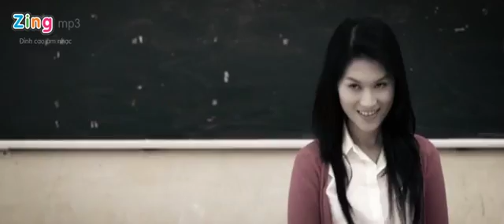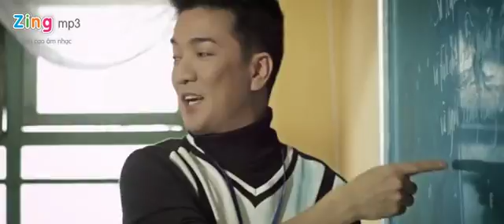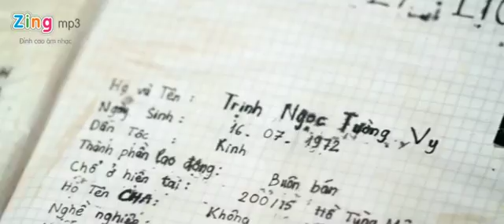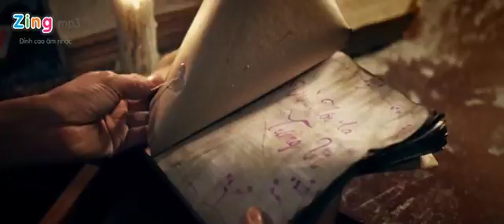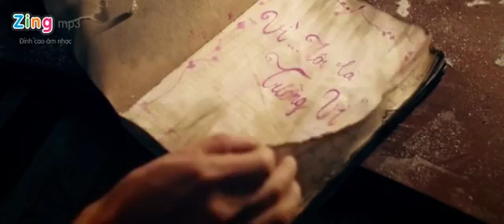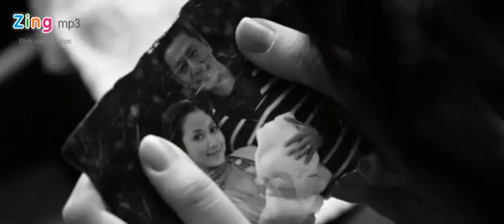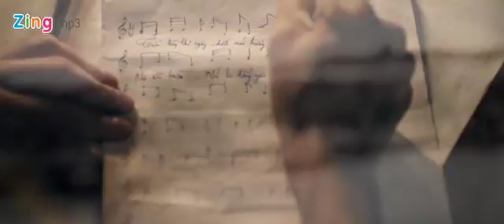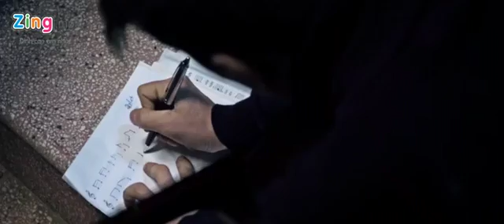Đàm Vĩnh Hưng Tuổi Hồng Thơ Ngây